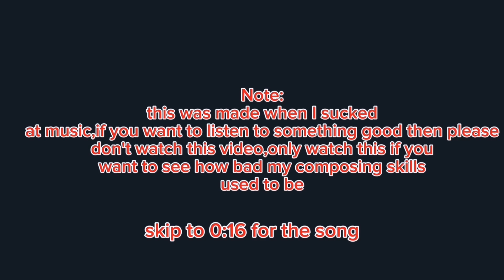mY heaD IslanD wave 2 full song!